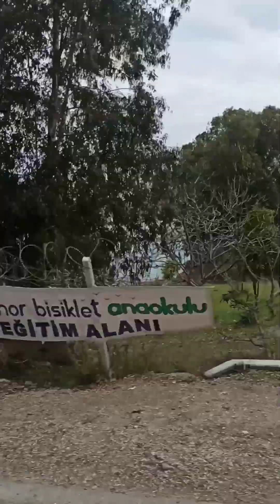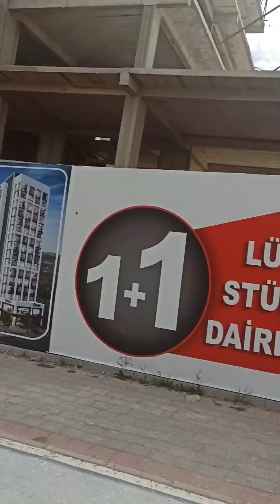Сарычам Адана, озеро